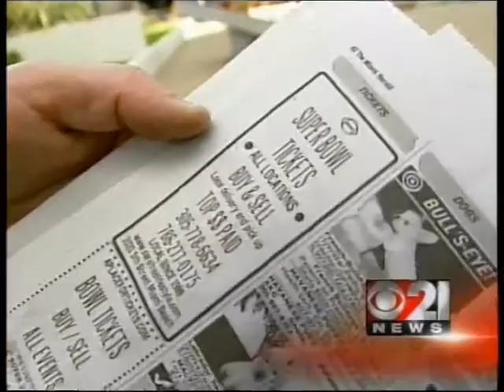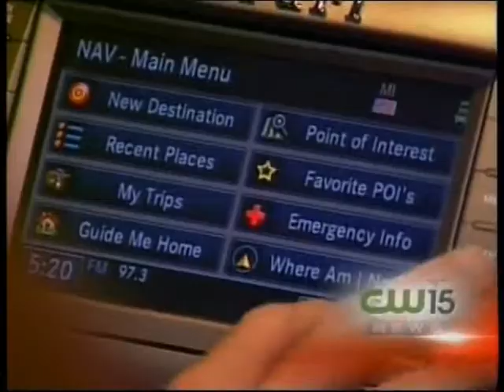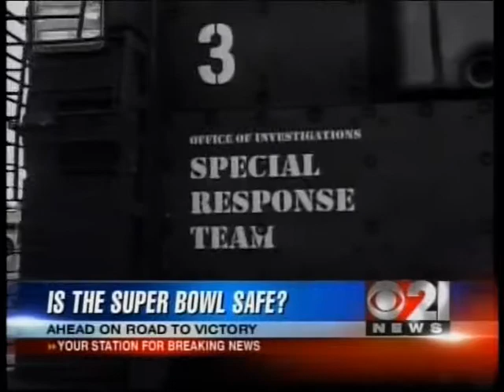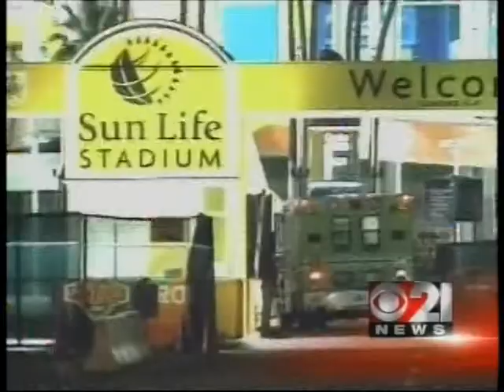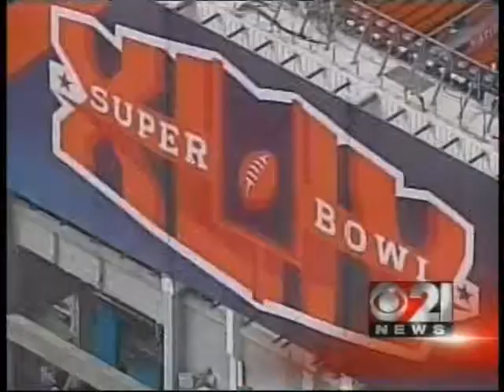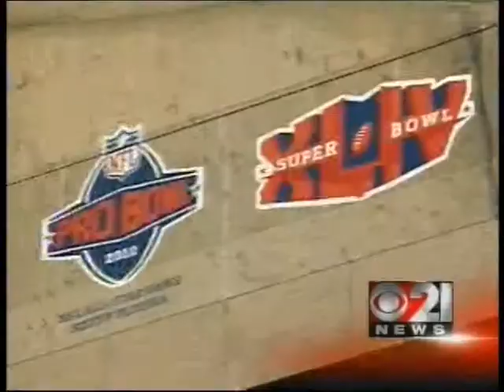Road to Victory (Part 1)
CBS 21 News makes viewers feel like they're in Miami for Super Bowl XLIV. Sports Director Jason Bristol not only covered the players and newsmakers leading up to the game; but also found high-priced cars for high rollers; the ultimate Super Bowl travel package; and how to party like a Pro Bowler.